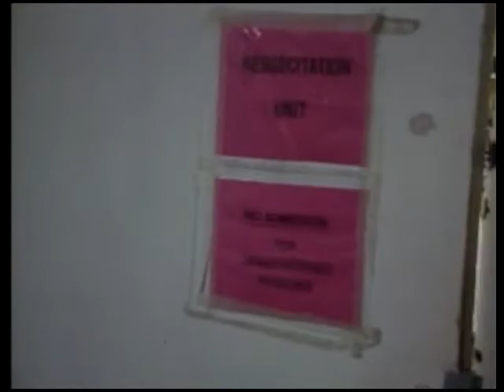South Africa & ethnic conflict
From the film "Tribal Mind," with Gwyn Dyer commentator.